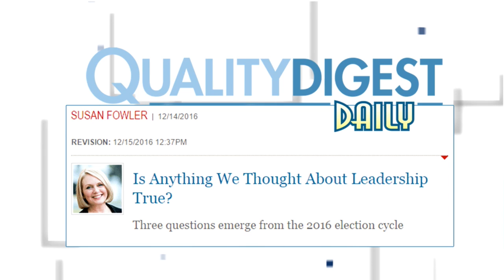Story: Is Anything We Thought About Leadership True?-Quality Digest LIVE, 12-16-2016